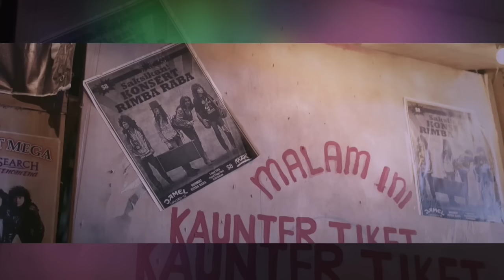Khir Rahman kata Rock Bro Lain Dari Filem Rock dan Rock Oo - MeleTOP Episod 208 [25.10.2016]